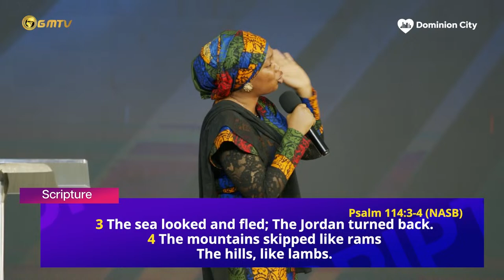THE TERROR OF GOD | MIN. EBELE LIGHT